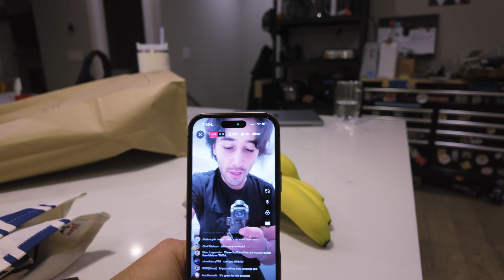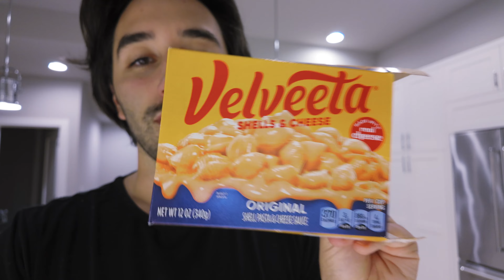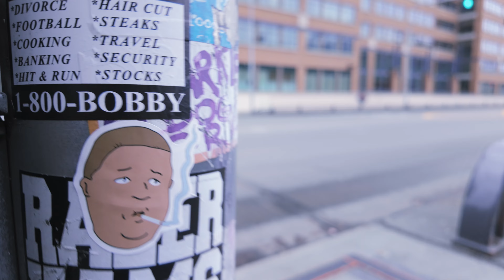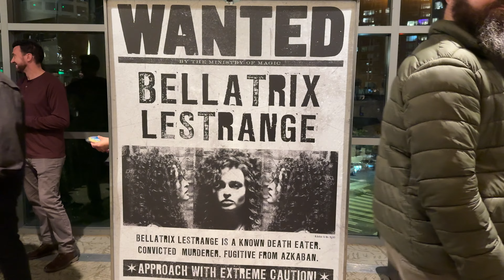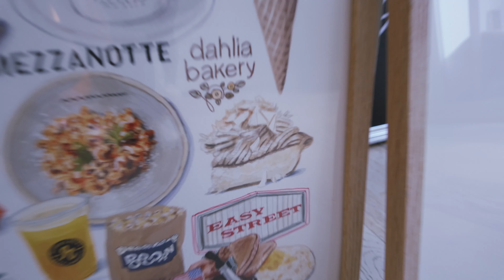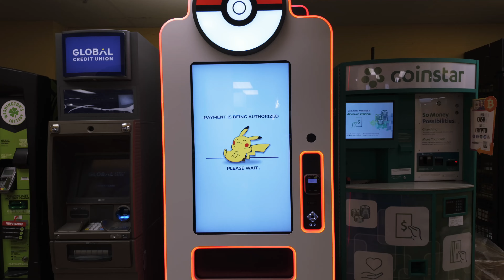I took her to try Seattle's BEST Cookie